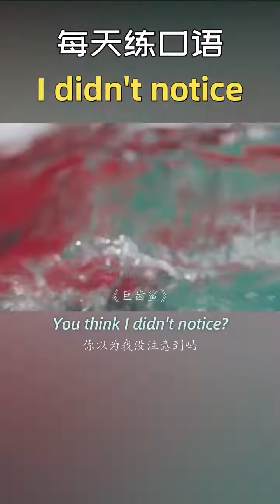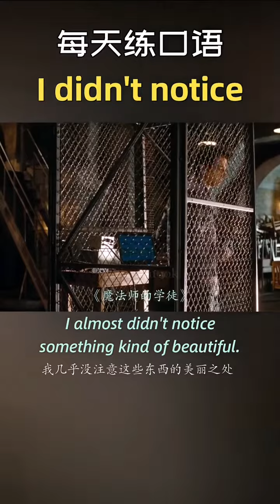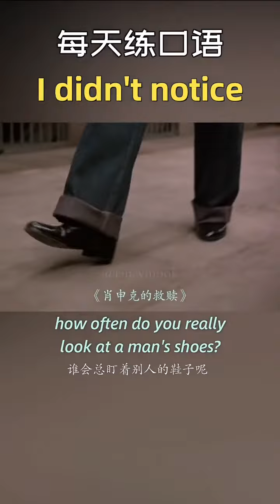Learn Chinese for beginners - basic Chinese - Chinese vocabulary Chinese Study #